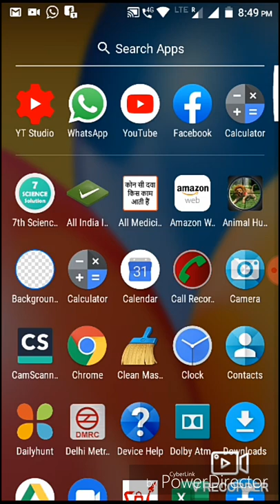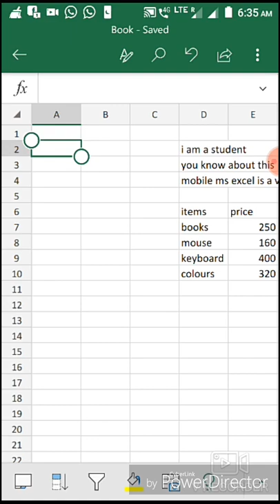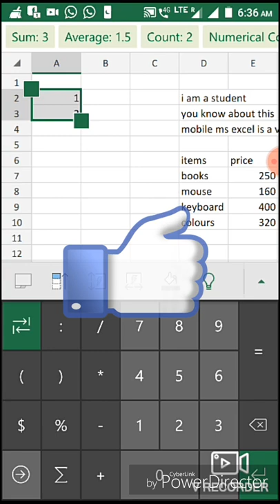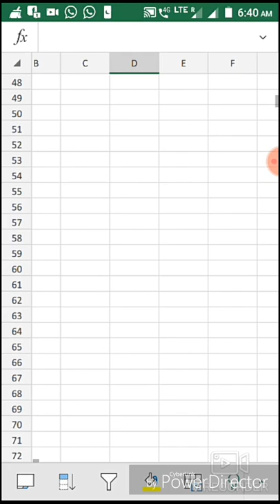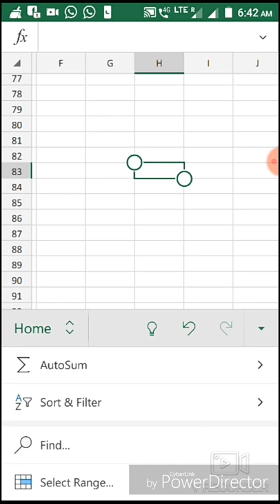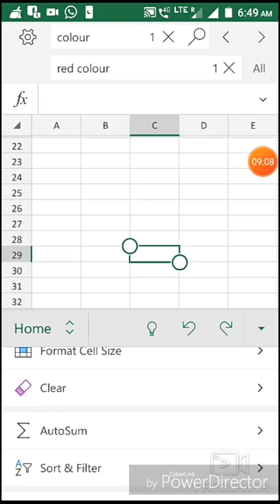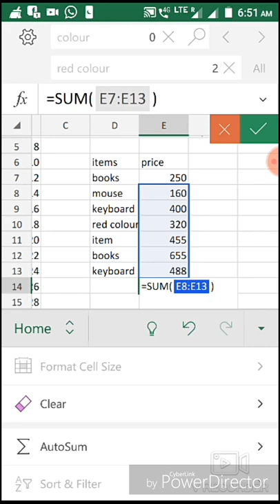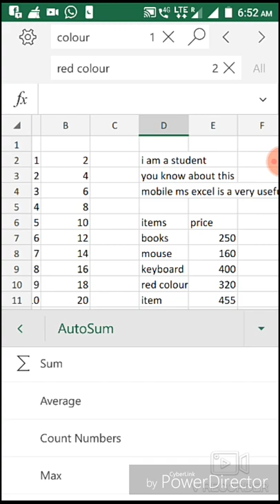फोन पर excel में काम कैसे करें। बहुत आसान टिप्स। how to work on excel in phone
Hello Friends,
**Mukesh tech channel is a Technical informational & educational channel. So I am trying to Providing a genuine information regarding technology, education nd other. I will be connect to you always.
Thanks